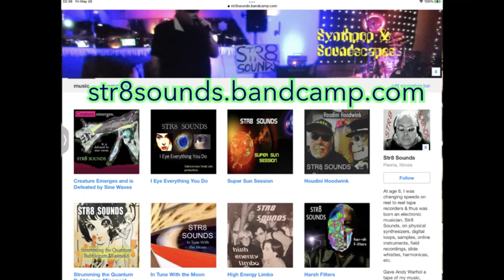STR8 SOUNDS "Yoga Studio Vibratones"